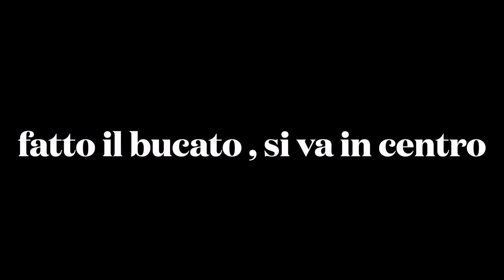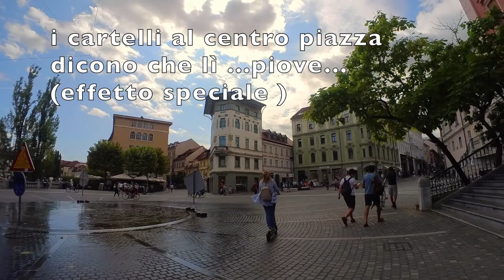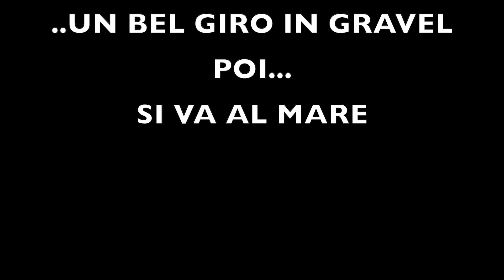..SEMPRE IN VIAGGIO.. DAI LAGHI DI FUSINE A LUBIANA E DINTORNI P.3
...Siamo arrivati a Lubiana , venite con noi e divertitevi..